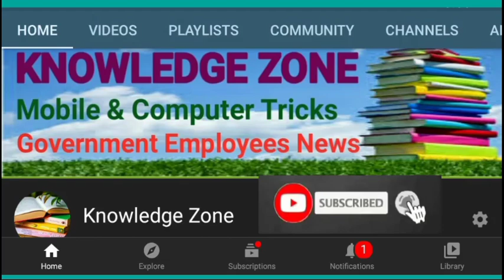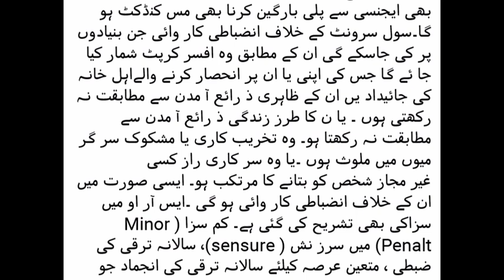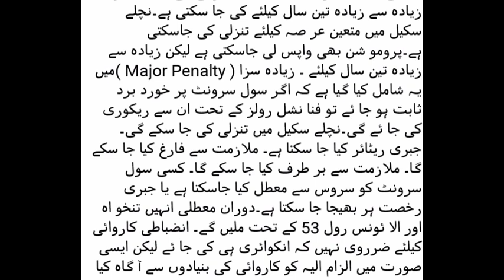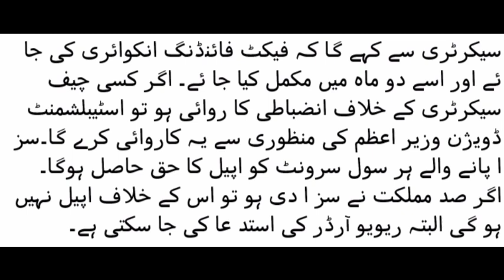New Efficiency and Discipline Rules 2020 for All Government Employees in Pakistan/ E&D Rules 2020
PM Pakistan Approved New Efficiency and Discipline Rules 2020 for All Government Employees